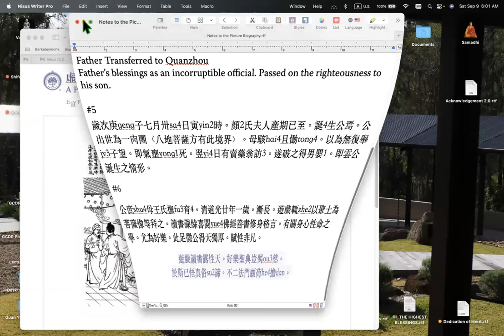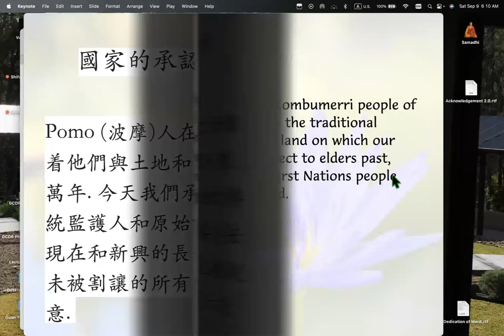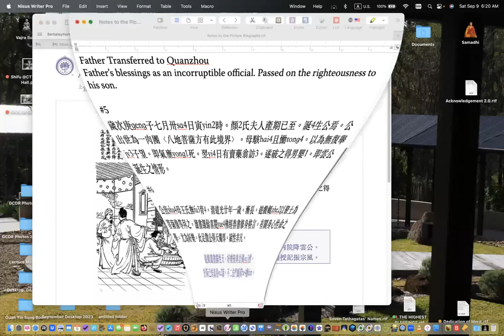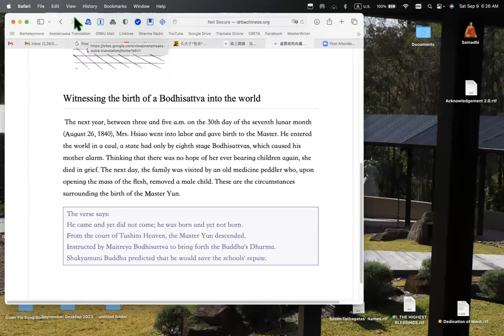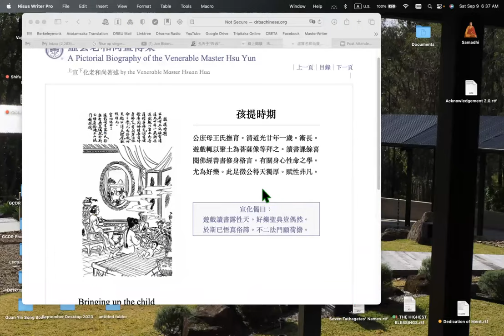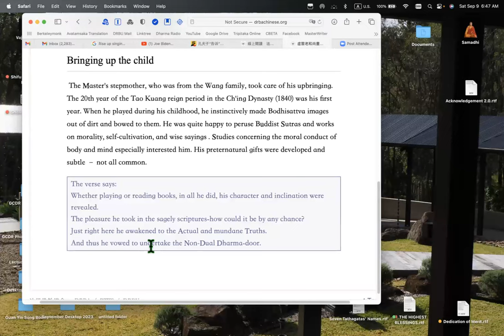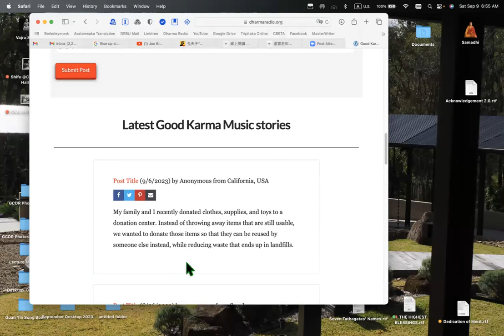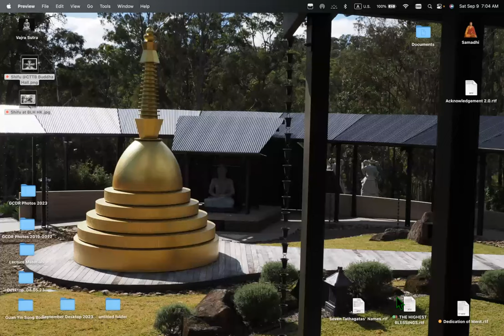Master Hua's picture biography of Master Xuyun Lecture 4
Lectured by Rev. Heng Sure on September 8, 2023.